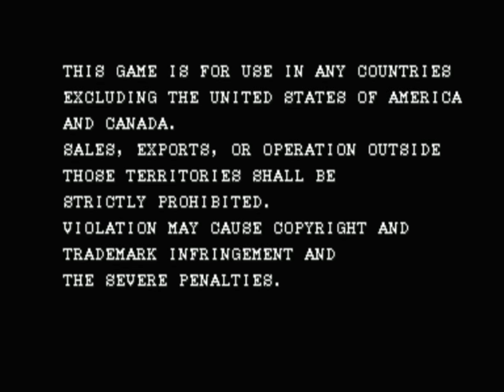Pang - 3.246.150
My personal best is 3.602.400 on arcade machine -

No trick stair

WolfMame 0.106 -

Default settings -

Ferriera - Torino - 27/09/2007